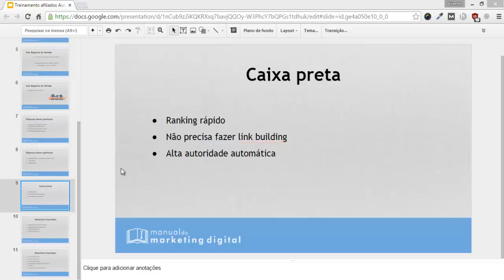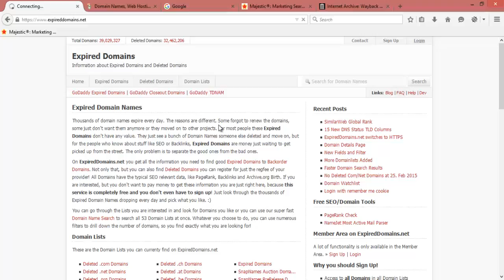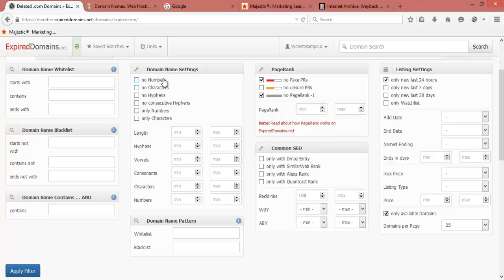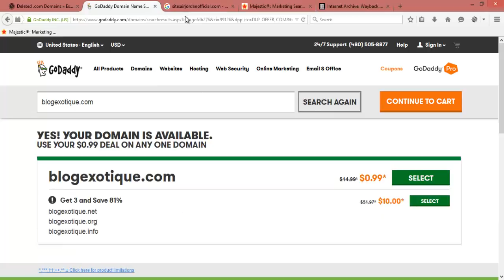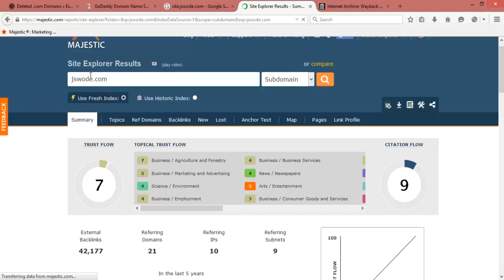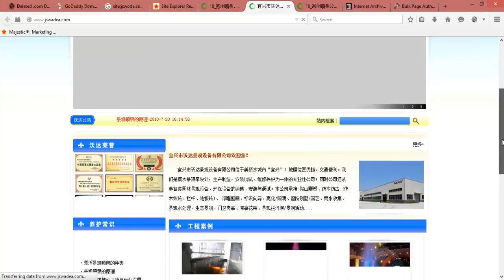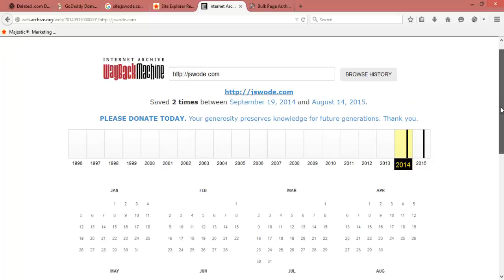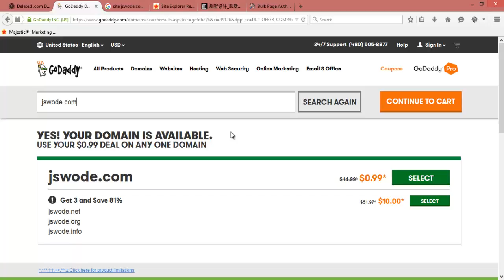Caixa Preta - Parte 1